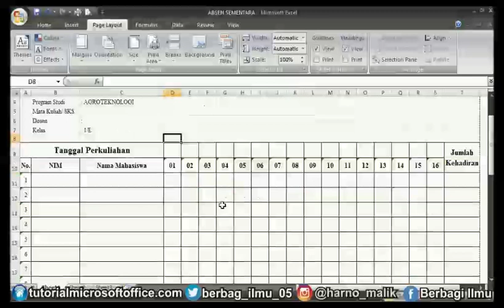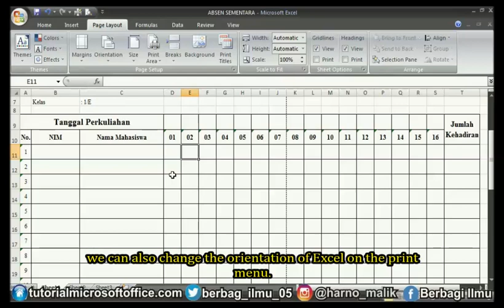How to Change Orientation to Landscape Excel 2007 • Simple News Video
Thank you for watching this video, don't forget to Subscribe to this channel to get the latest video updates from us, and don't forget to like this video if you find it useful. :)